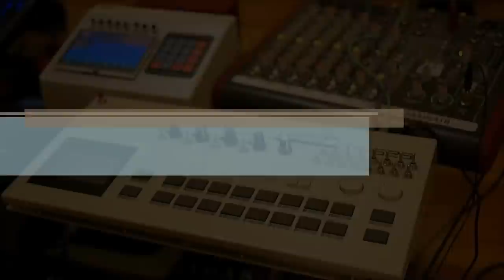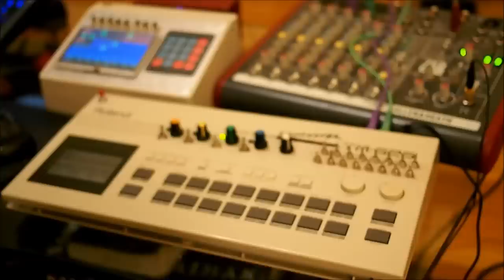Circuit Bent Roland TR-626 Audio Demo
Audio Demo of my (now complete) Circuit Bent Roland TR-626.

Previous videos have focused on the technical modifications themselves, at the expense of the result. This is mostly because the microphone on my camera simply does NOT do this thing justice!

So I ran the line out from my mixer to Audacity and mixed the audio in post-production. The resulting audio is much cleaner and far more representative of the modded Roland TR-626 sound...